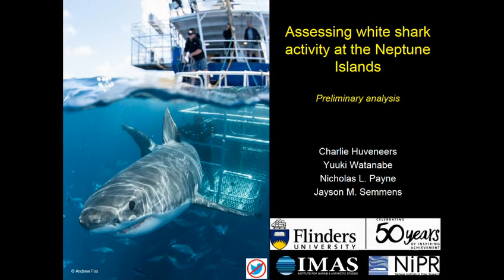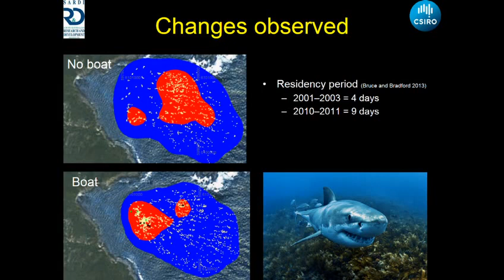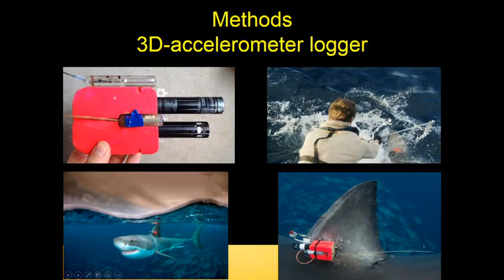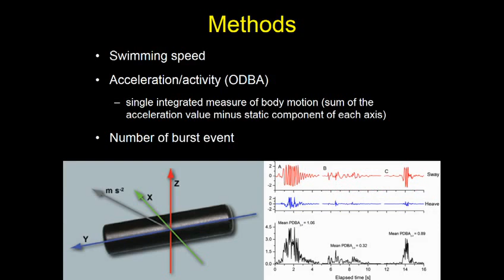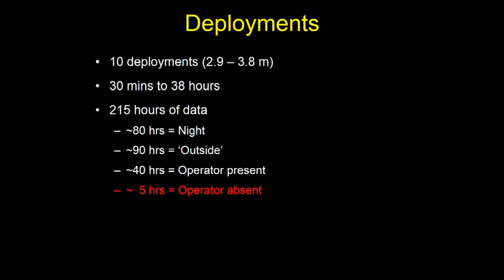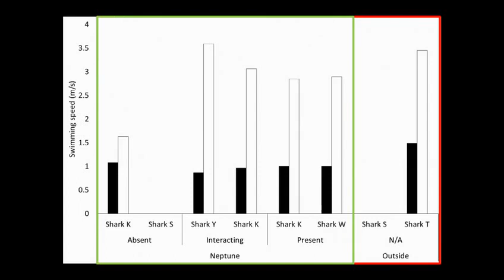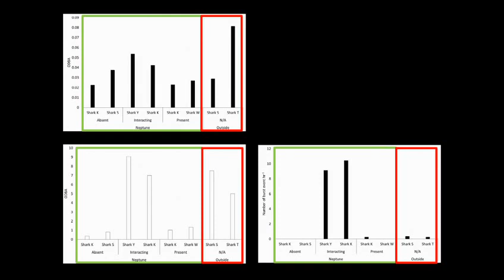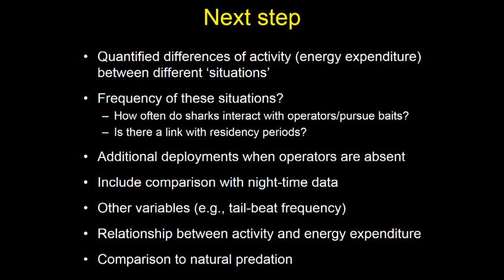Assessing white shark activity at the Neptune Islands ...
... to minimise the effects of cage- diving tourism
NRM Science Conference 2016
Day 2 Session 4 1114 Charlie Huveneers
Charismatic marine predators and the primary production that supports them, 14 April 2016 - Chapman Theatre